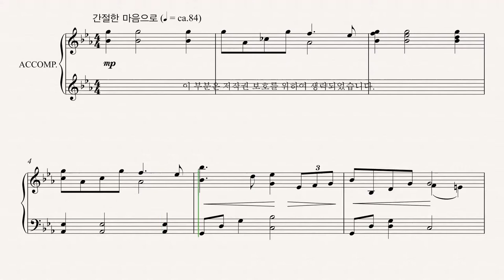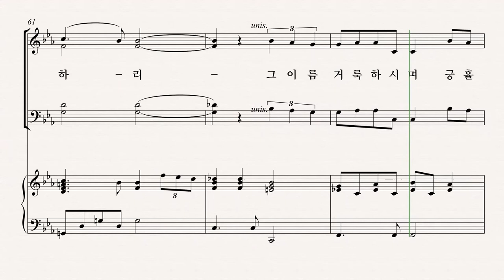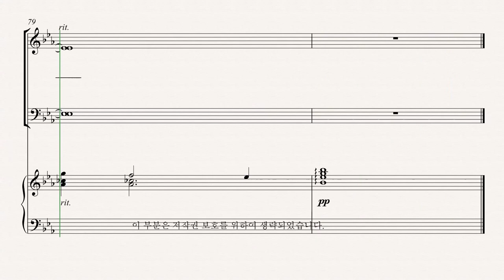[유빌라테] 유빌라테 명품성가 35집 '찬양하리' - Tenor